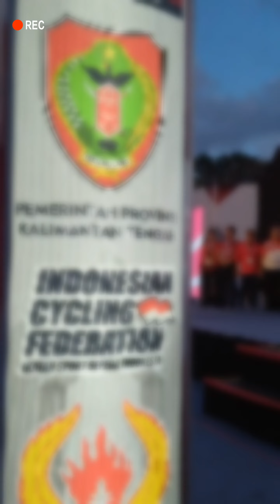Wawancara Gubernur Sugianto Sabran usai memberikan penutupan Uci MTB 2024 - Palangkaraya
Wawancara Gubernur Sugianto Sabran usai memberikan penutupan Uci MTB 2024, berlokasi di stadion Tuah Paoh, Palangkaraya